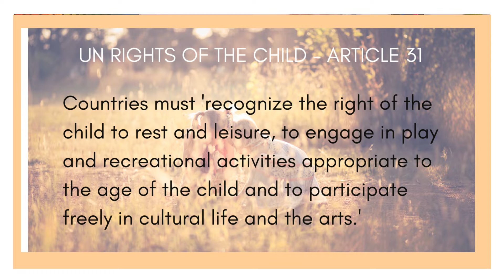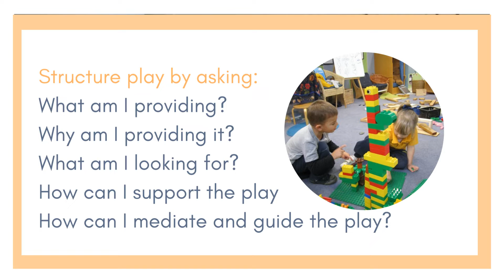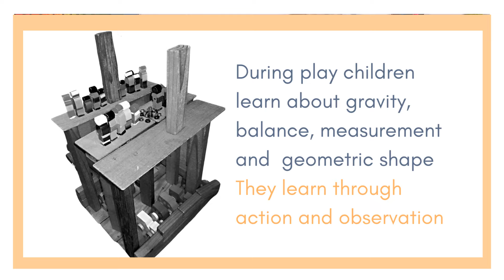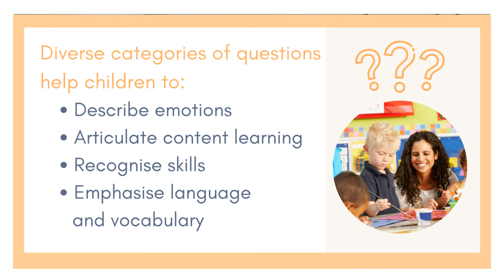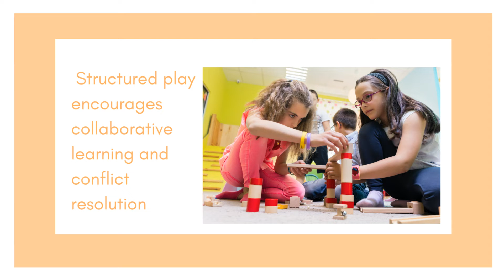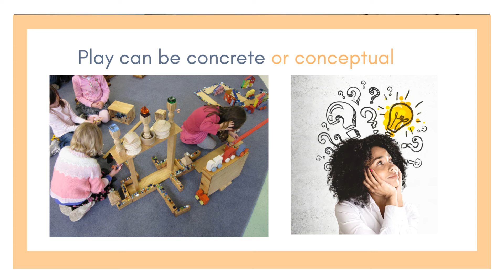The Thinking Effect - How can teachers leverage play to enhance learning?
The Thinking Effect, Episode #17 - How can teachers leverage play to enhance learning?

Playing is another word for learning.

Play is a way to explore and learn about the world around us. Learning through play means allowing our curiosity to drive our learning. When we play, we try different things; we understand how things work through trial and error.
Often when people talk about learning through play, they refer to a child's early years. And it is now broadly acknowledged that play is an integral and essential part of a child’s life. So much so that the United Nations listed play as one of the fundamental rights of every child. But what is less acknowledged is that play plays a huge part in learning in children of all ages. (and adults too)

 Play allows us to take risks, fail and try again in a safe environment. It develops imagination and creative thinking. Play helps children develop their thinking skills. It enables cognitive growth as play strengthens and increases neural connections in the brain.
Play also helps children learn how to solve problems.
The benefits of play don’t stop there, though. Play is also known to reduce anxiety and stress and increase well-being.
Through play, children learn how to share, work together, negotiate, and solve conflicts.
Learning through play also provides children with voice and agency over their learning. In the world of play, they can set the rules and be the ones with the power.
Play is an activity where children show their remarkable ability for exploration, imagination and decision making.
Children naturally want to play. So introducing play as a way of learning means your students will be engaged and have fun while learning.

With so many benefits of using play to learn, it is a no-brainer that we should incorporate it into a way of teaching.

In episode 17 of The Thinking Effect podcast, we share a few easy ways to incorporate play in your classroom to provide your students with a stimulating, fun, engaging learning environment.
Tune in now to learn how to leverage play for learning.

Share your thoughts with us on -